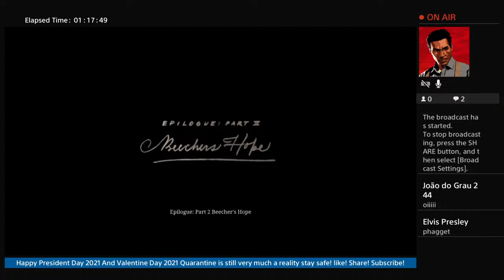Red Dead redemption 2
The story ends